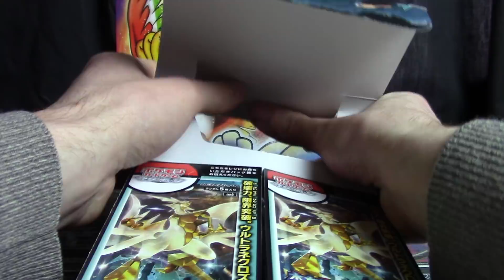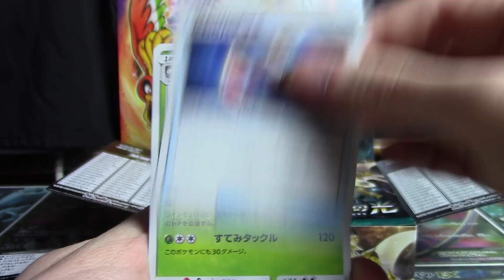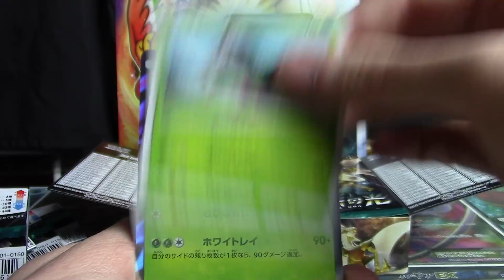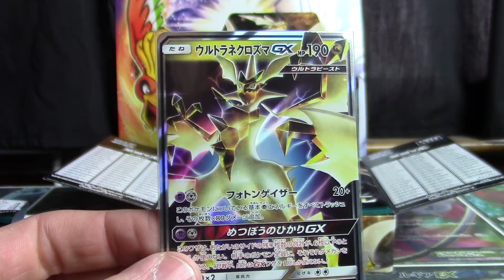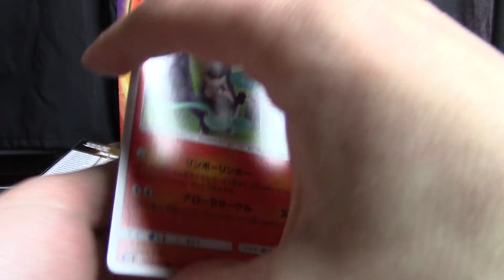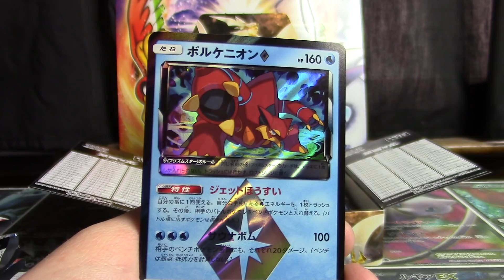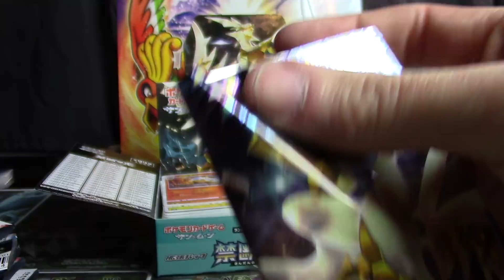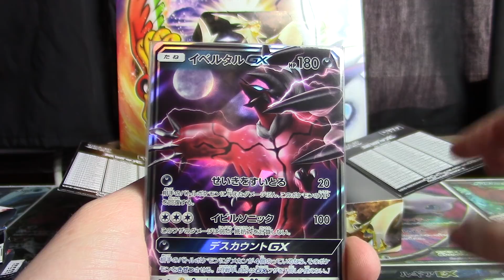Forbidden Light Booster Box Opening! (Box 4 of 12!)